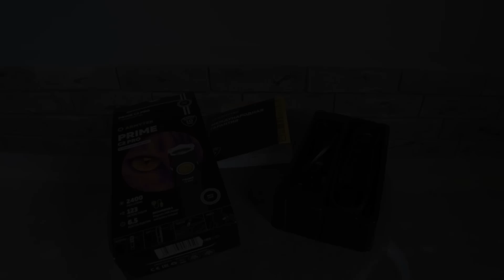ЗДОРОВЕННЫЕ НАХОДКИ С ЛАТУНЬЮ В СТЕНАХ ДОМА Коп металлолома зачем их туда замуровали.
Всем привет, такого мы еще не видели, нарвались на огромные находки.